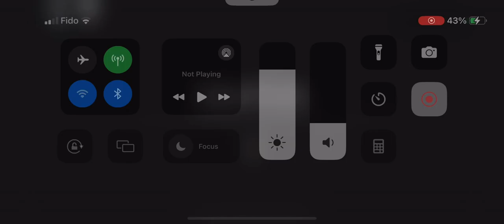Playing 3008 but with 4121